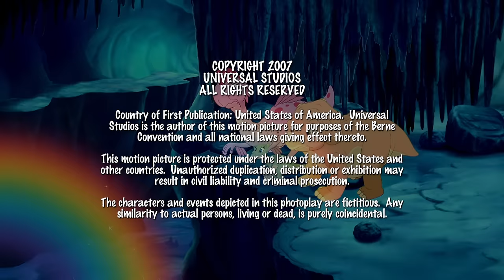Dinosaur Treasure Hunt! | Full Episode | The Land Before Time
Ruby's first Star Day (her birthday) in the Great Valley has Ruby missing her family. But when the other kids decide to throw a surprise "Giving Ceremony" to make Ruby feel better.